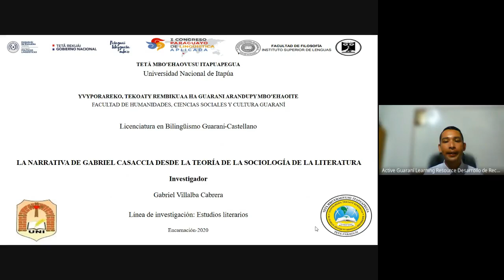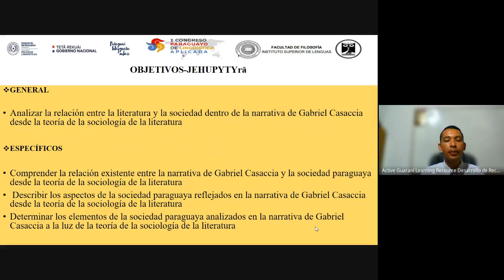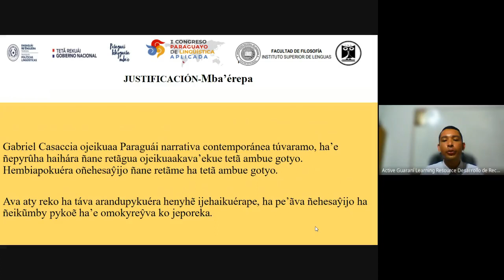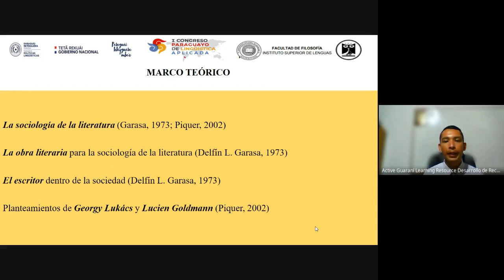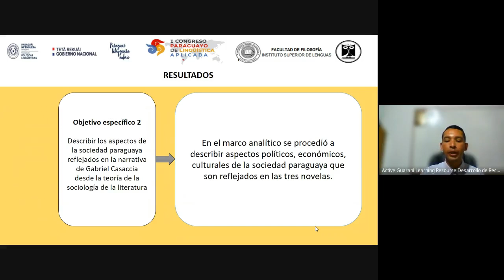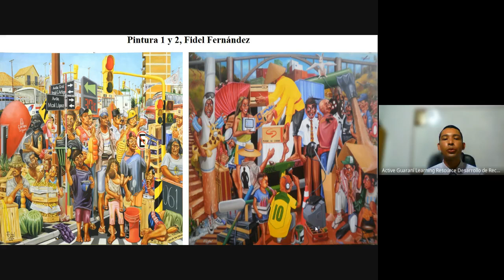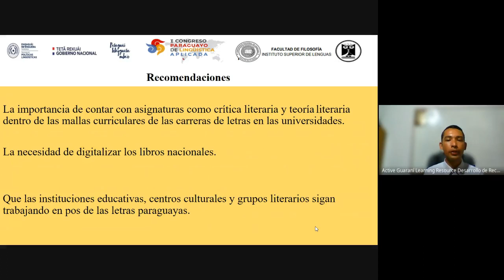La narrativa de Gabriel Casaccia desde la teoría de la sociología de la literatura.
Gabriel Villalba Cabrera
UNI